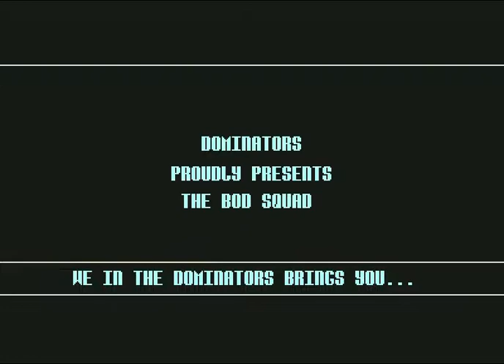dominators intro 42 ! Commodore 64 (C64)